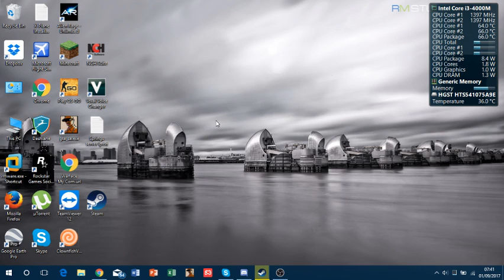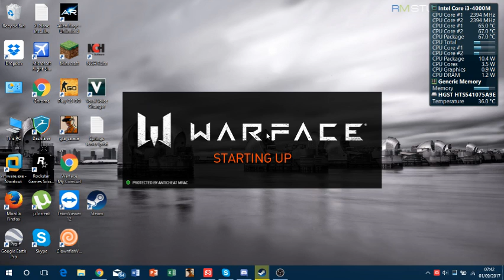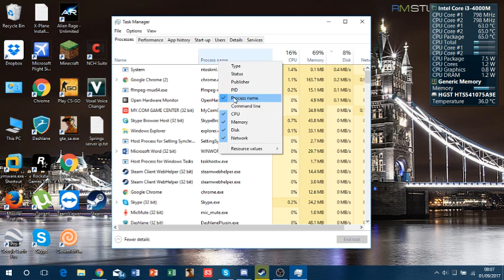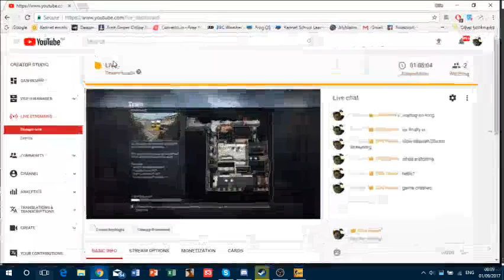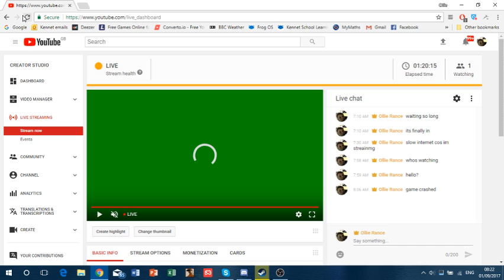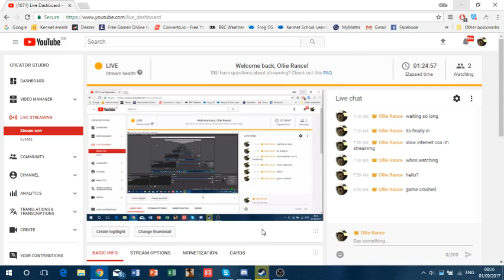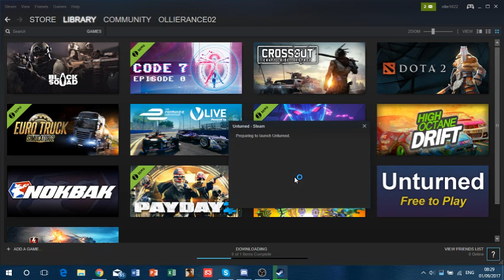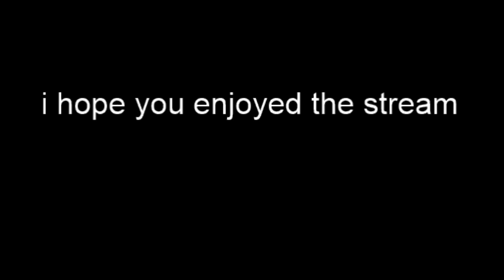playing games on my laptop without mic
plz like and subscibe